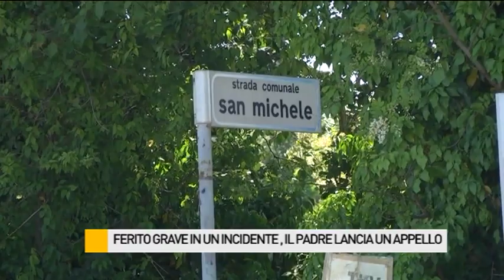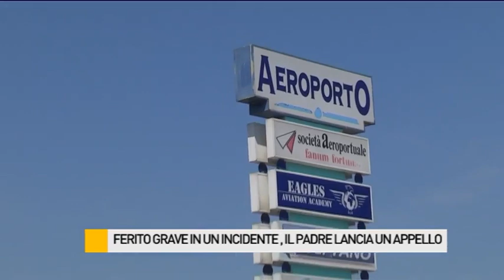Ferito grave in un incidente, il padre lancia un appello